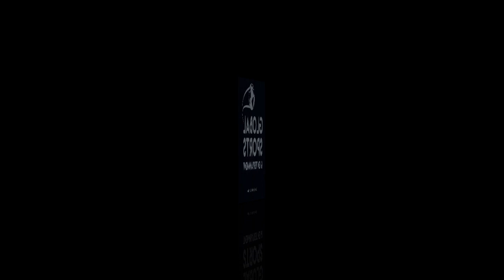ITALO GABRIEL 2018